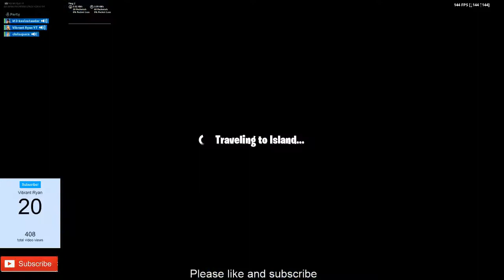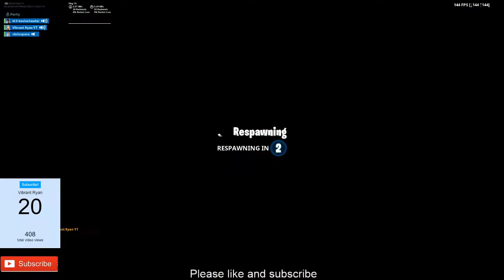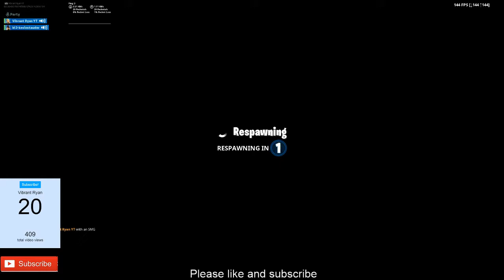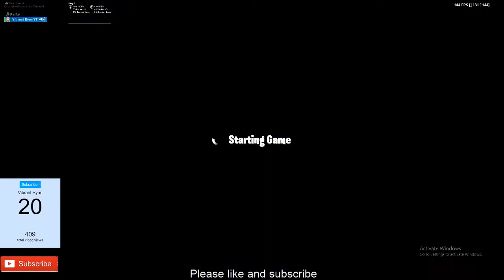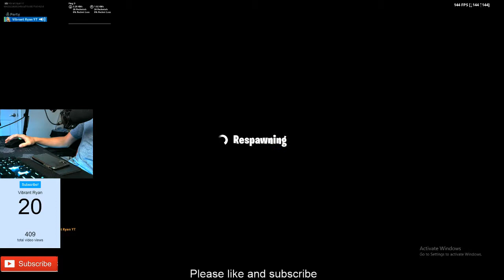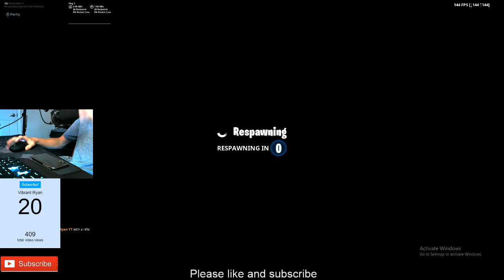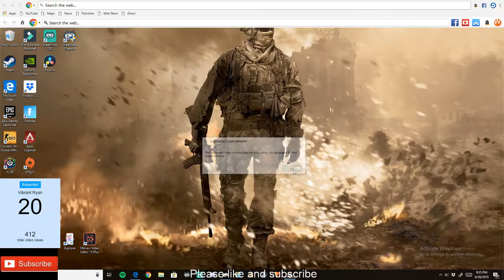NO HIGH KILLS TODAY 20 SUBS!!!!!!!!!!!!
null